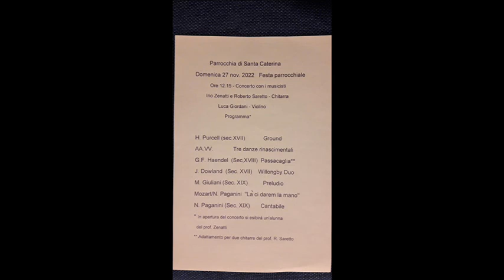Concerto Chiesa di Santa Caterina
Rovereto 27 novembre 2022